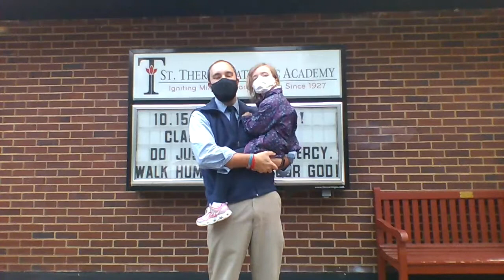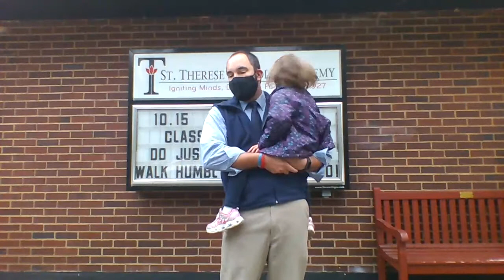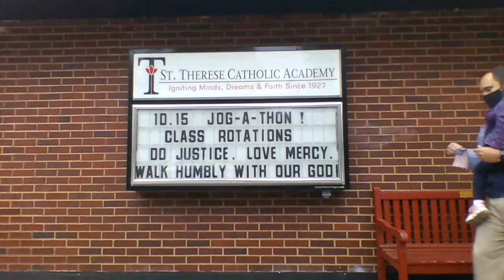Morning Assembly 10.19.2020 (Feast of St. Isaac Jogues & North American Martyrs)